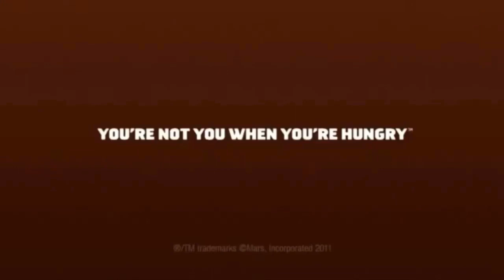Neutral Spanish voice demo / Kevin Calderon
Commercials, characters, dubbing and more samples of my voice.